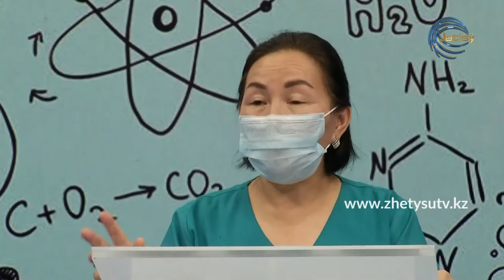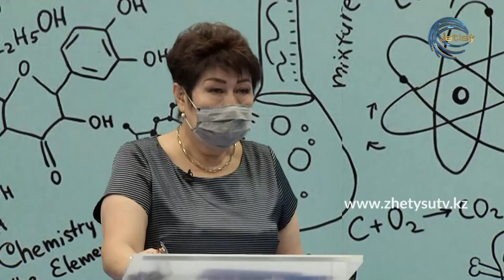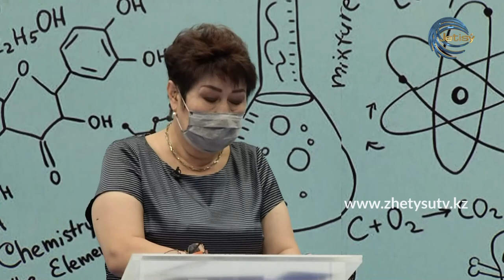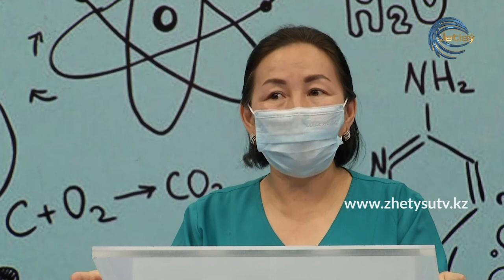ДӘРІГЕР КЕҢЕСІ - ДЕРМАТОЛОГ ДӘРІГЕР.ГҮЛМИРА МОЛДАХМЕТОВА